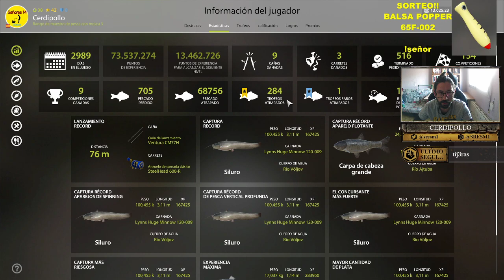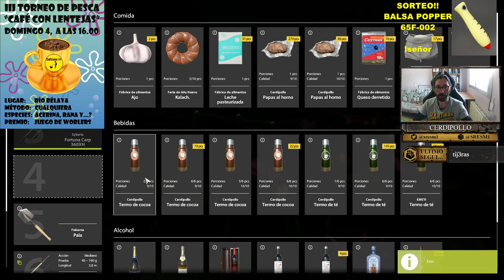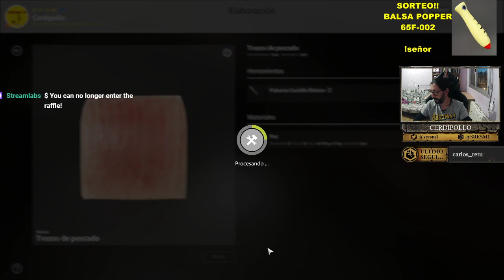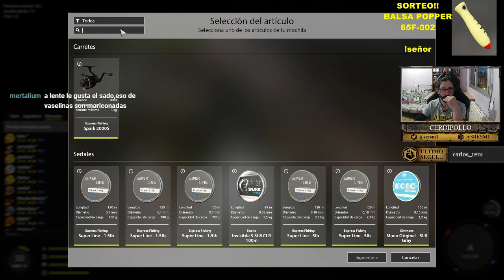Russian Fishing 4 español 🎣 A LA CAZA DEL BÚFALO Y EL ÑU 🎣 AJTUBA 🎣 Parte 2